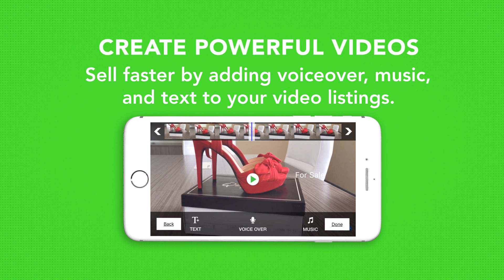AdYoYo Buy & Sell Locally With Video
Join 1000s of people near you who are already buying and selling on AdYoYo today. AdYoYo is the first video-only buy and sell app in the US. Discover a new way to sell your gently used stuff using video, or shop great deals near you.